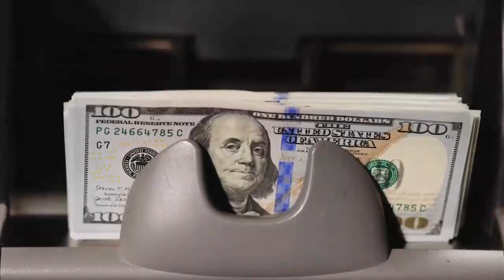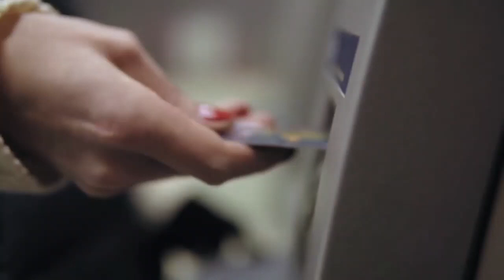Mastercard Inc. stock falls Thursday, still outperforms market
Shares of Mastercard Inc. MA sank 0.45% to $387.96 Thursday, on what proved to be an all-around dismal trading session for the stock market, with the S&P 500 Index SPX falling 0.81% to 4,347.35 and Dow Jones Industrial Average DJIA falling 0.65% to 33,891.94.